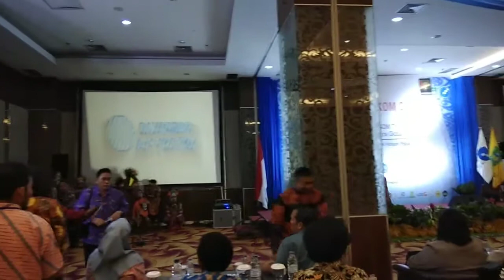Pembukaan Rakornas APTIKOM 2017 dengan Tarian Daerah Papua